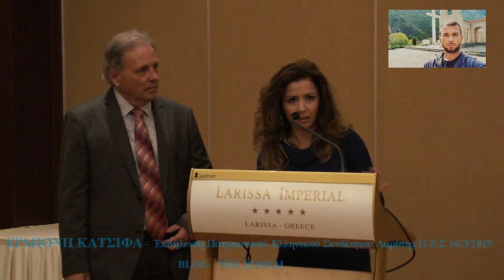ΕΡΜΙΟΝΗ ΚΑΤΣΙΦΑ - ΕΚΔΗΛΩΣΗ ΠΑΤΡΙΩΤΙΚΟΥ ΕΛΛΗΝΙΚΟΥ ΣΥΝΔΕΣΜΟΥ ΛΑΡΙΣΑΣ _ 16 ΜΑΡΤΙΟΥ 2019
Η Ομιλία της Ερμιόνης Κατσίφα , της αδερφής του εθνομάρτυρα Κωνσταντίνου Κατσίφα , σε εκδήλωση του Πατριωτικού Ελληνικού Συνδέσμου Λάρισας ( Π.Ε.Σ ) το Σάββατο 16 Μαρτίου στο ξενοδοχείο Imperial.

Bιντεοσκόπηση : BLOG - ΝΕΑ ΕΠΟΧΗ http:..neataksi.blogspot.gr